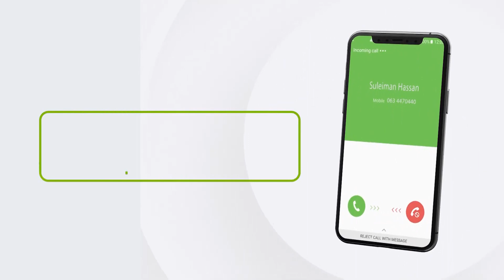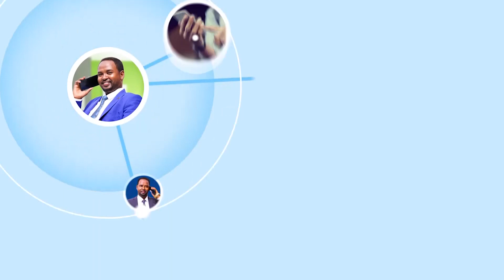Muj Cabdisalaan Turki "Nimanka Xisbiyada Sheeganayaa Dalka Cidlo Umay Soo Seexan, Haddii Sharcigu"